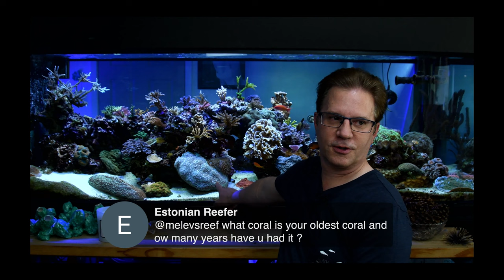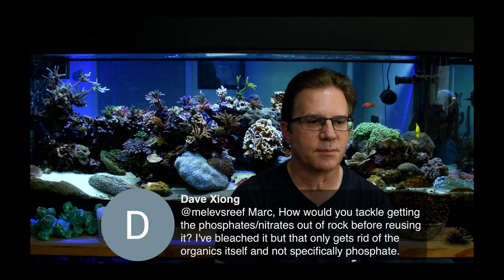Let's discuss your questions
Today is open topic day. Let's see where it goes.